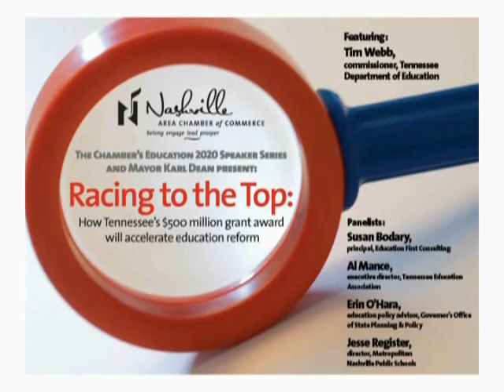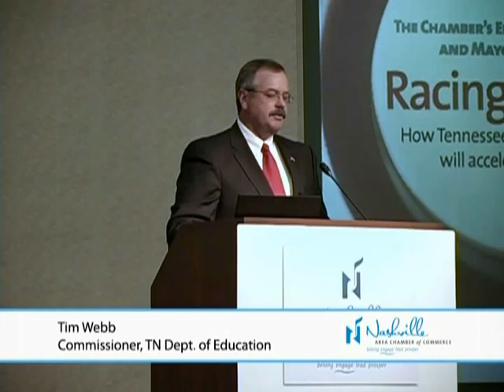2035 001 NACC RacingToTheTop